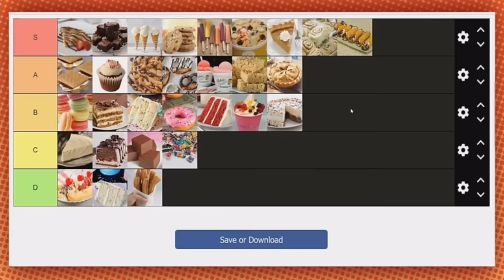Game Grumps Moments That Define My Personality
I wanted to make a Game Grumps compilation of (some of) my favourite jokes and moments, most of which I rarely see in other compilations. I've never edited something like this before so I hope it's all alright! Enjoy!

All clips in this video belong to GameGrumps.